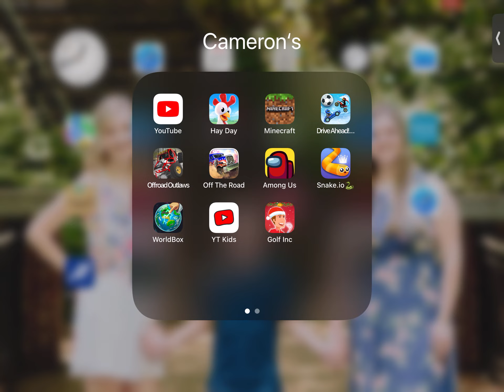December 27, 2022